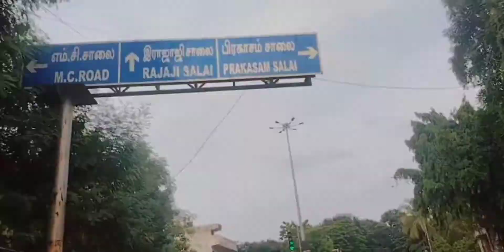Part 02 SUNDAY VLOG | trendingvlogs | @KASIMEDU BEACH | trendingvideo | DINESHTAMIL CHANNEL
Hai hello friends, Videos fulla skip panama paruga, Intersting log naraya eruku, KASIMEDU beach amazing trip,
Next video la meet panrom,

DINESHTAMIL CHANNEL